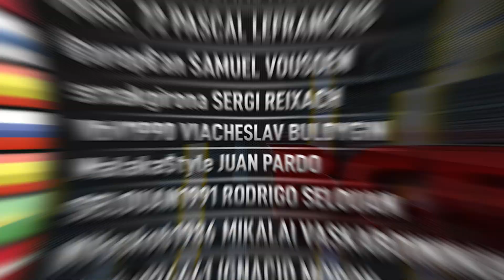$25K SHR SCOOP 2022 44-H WushuTM | Nacho124441 | Malaka$tyle | NVoskob1986 Replay CARDS-UP $1M Gtd